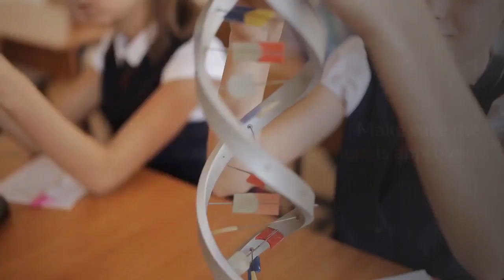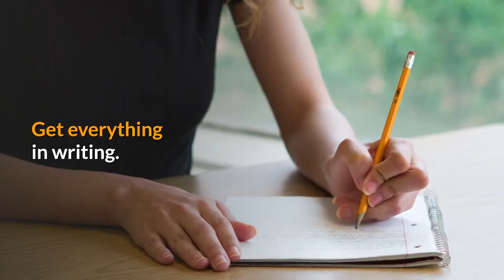Homeschooling For Beginners: 5 Important Tips to Implement in Your Homeschool